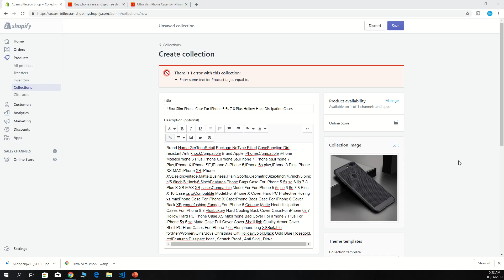11 aliexpress products edit on shopify create collection